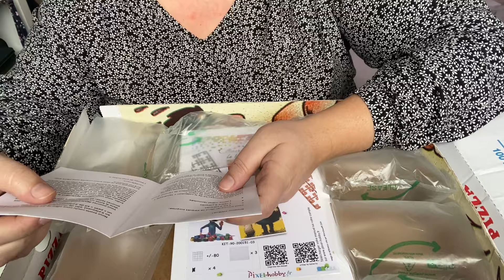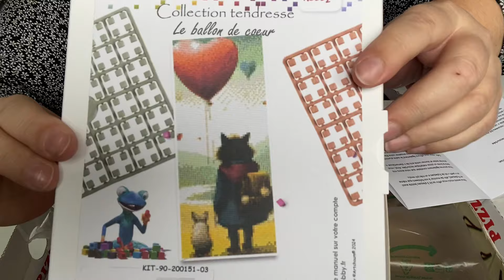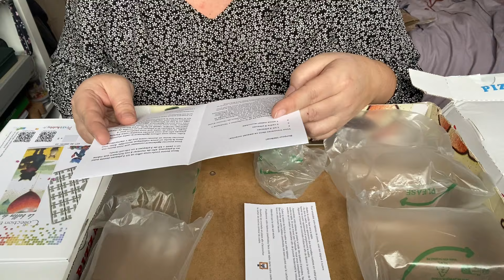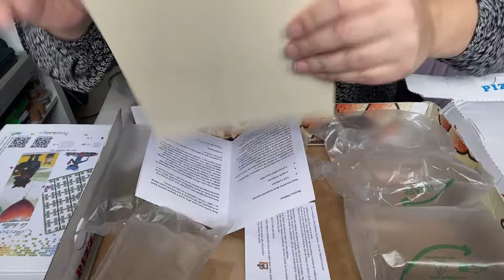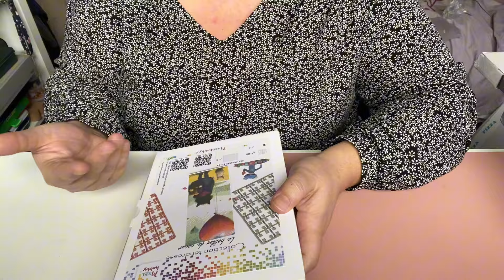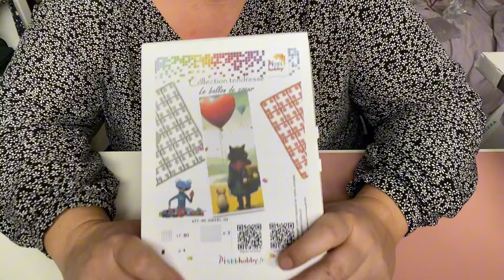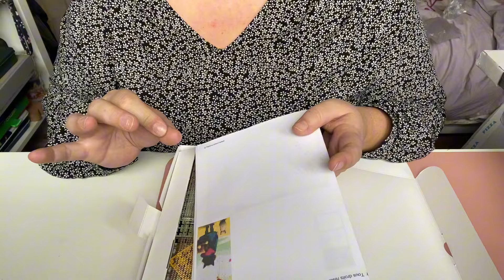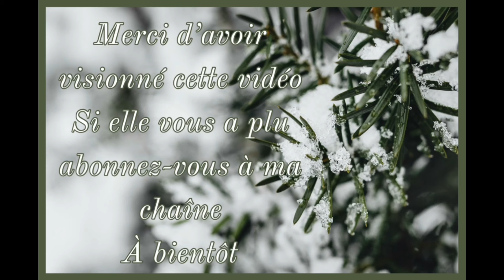Unboxing 2 colis SURPRISE !!!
Merci à ma meilleure amie Stéphanie, pour ce super colis et ces super produits.

Merci également @pixelhobby.fr pour ce magnifique cadeau de la Saint-Valentin.

Si mon kit vous intéresse, je vous mets le lien ci-dessous : ￼

À bientôt